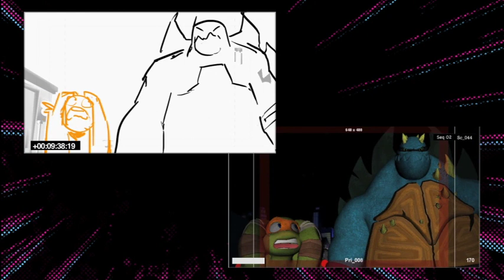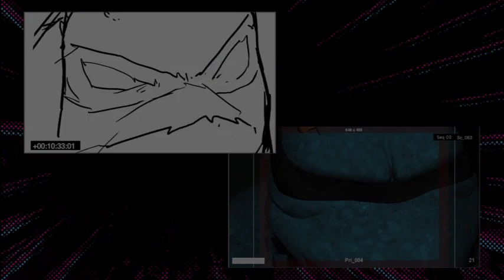TMNT 2012 Mutation of a Scene: Slash and Destroy